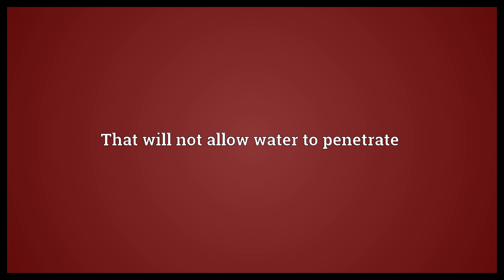Moisture-repellent Meaning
Video shows what moisture-repellent means. That will not allow water to penetrate.  Moisture-repellent Meaning. How to pronounce, definition audio dictionary. How to say moisture-repellent. Powered by MaryTTS, Wiktionary